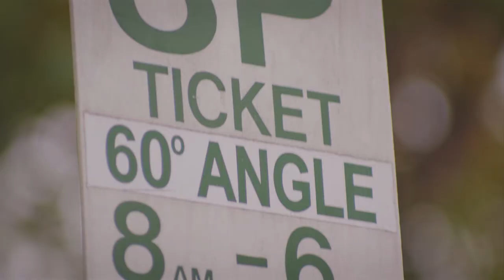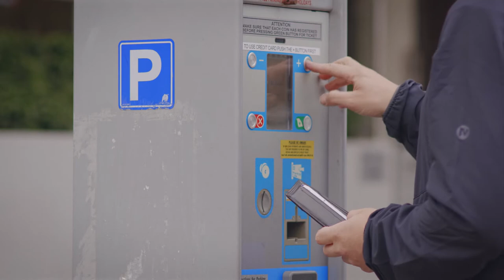Smarter Parking in the City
With over 200,000 vehicles visiting the city every day, we know there is high demand for parking. That’s why we’re introducing smart parking – to improve parking availability in the city.